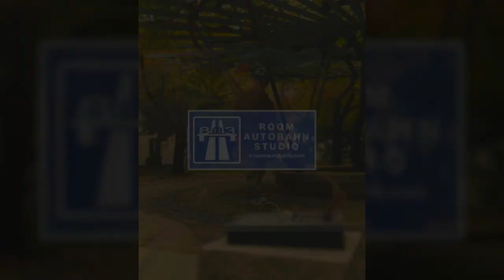[SP-404 SX & AKAI MPC LIVE ] "Today's Making The Beats" by Matsuyama - 2023/11/17 ~ 12/6